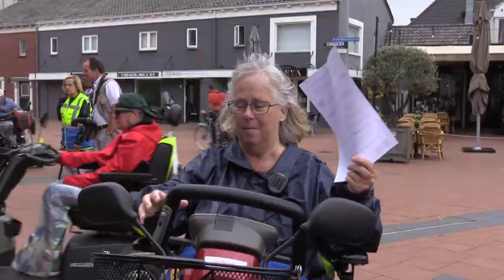scootmobieltocht Boxmeer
RADIO
TriNed – 887
T-Mobile – 2169

TV
TriNed – 521
T-Mobile – 859